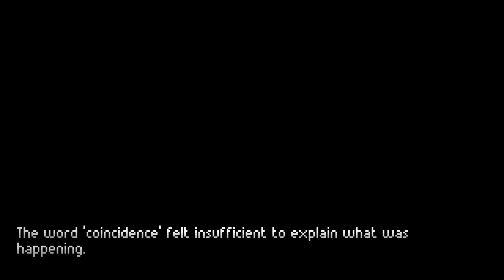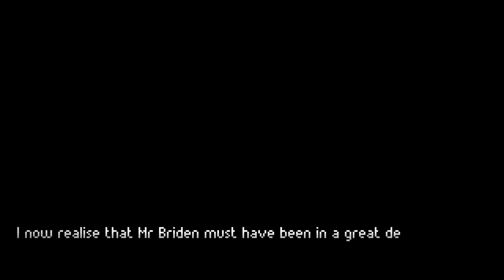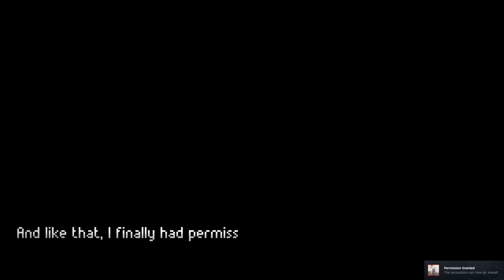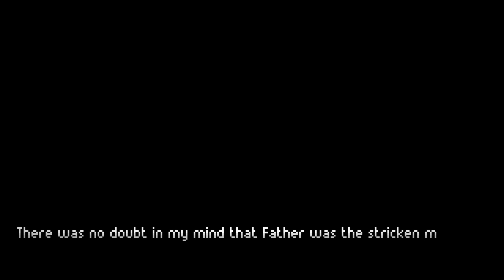Convincing Mr Briden | Let's Play Blind | The Excavation of Hob's Barrow | The Second Day | #11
Welcome back, fellow adventurers, to another thrilling episode of The Excavation of Hob's Barrow. In this episode, we delve deeper into the mysteries surrounding Leonard's shoulder and a strange encounter with Thomasina. As we explore the moors in search of clues and solutions, fate seems determined to intertwine our journey with that of Samuel and the secrets buried in Hob's Barrow.

Our protagonist faces unexpected challenges, from repairing a fiddle bow to convincing Mr Bridon of the importance of the excavation. With each step, the puzzle pieces of the past begin to fall into place, revealing a tale woven with folklore and intrigue.

Join us as we navigate the twists and turns of this enigmatic landscape, uncovering relics and forging alliances amidst the bustling market day. Will we gain the trust of the elusive horse? Can we secure the manpower we need for the dig? Find out in the next chapter of our quest!